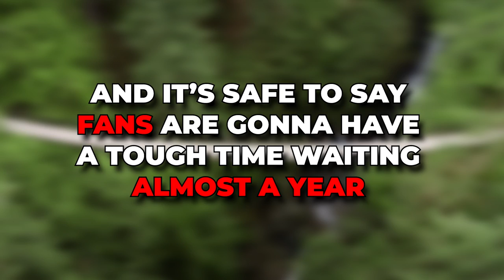Shows To Watch If You LOVED Virgin River..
Welcome back to Show Focus. Netflix's original series Virgin River has remained among the streamer's most viewed titles on the platform. The romantic dramedy continues the exploits of midwife Melinda Monroe (Alexandra Breckenridge) as she continues to care for the pregnant Charmaine (Lauren Hammersley) in scenic Northern California.

Virgin River fans are eating well these days, with the fourth season of the beloved romance series dropping on Netflix in July. As fans eagerly await the already announced fifth season, the landscape of the show's best fifteen episodes has changed drastically. Let’s take a look at the 15 best episodes of the series to date, according to IMDb. Check this video out!